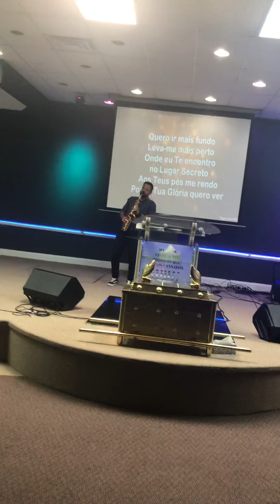Lugar Secreto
Igreja do Avivamento-New Jarsey 🇺🇸